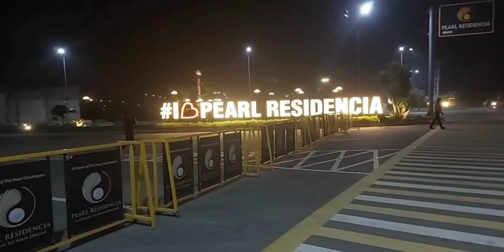Bachu Ko Bahar Ghumane Ly Kr Gye | Small Tour of My Hometown | Mini Zoo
Bachu ko Bahar Ghumane Ly Kr Gye | Small tour of my hometown | Mini Zoo | Daily Vlog | Asma Usman Vlogs